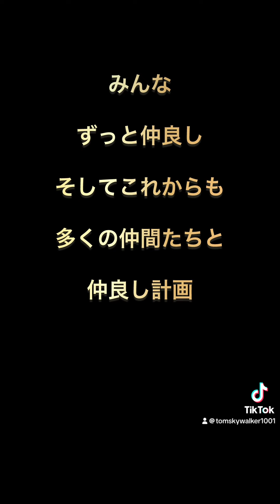100kご縁繋ぎ配信のトム✨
100kご縁繋ぎ配信のトム✨